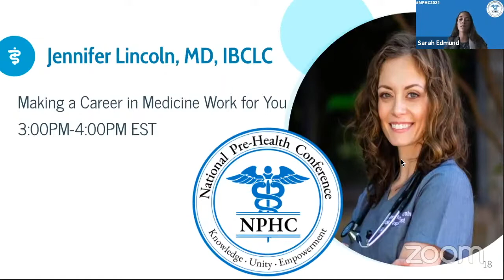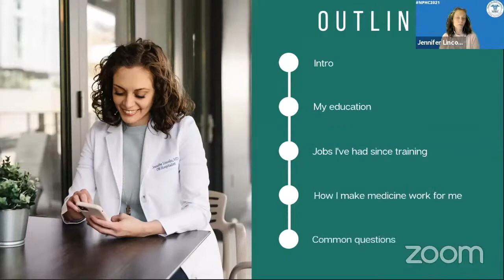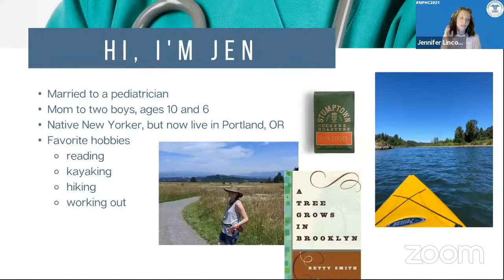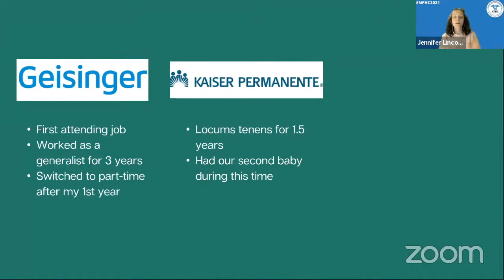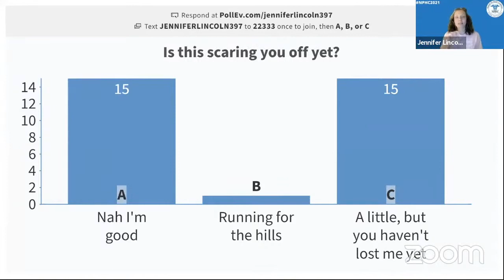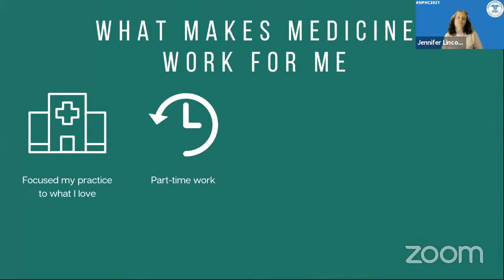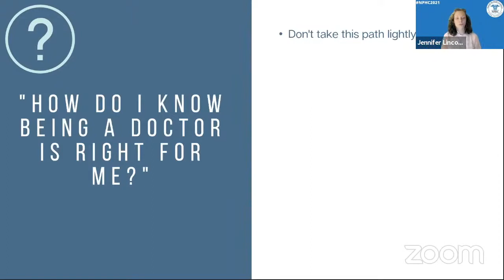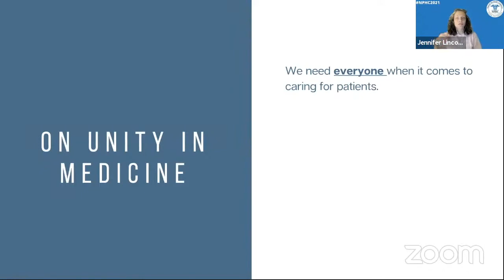Making a Career in Medicine Work for You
@DrJenniferLincoln  is a board-certified OB/GYN and IBCLC (International Board Certified Lactation Consultant) who currently practices as an OB Hospitalist in Portland, Oregon. In addition to practicing clinical medicine, she enjoys using social media to educate and empower women. She is also a medical writer for multiple platforms and has written her own book, "Let's Talk About Down There: An OB/GYN Answers All Your Burning Questions without Making You Feel Embarrassed for Asking" which was released on September 14, 2021.

Presented by National Pre-Health Community, LLC on Wednesday, August 4th, 2021.

National Pre-Health Community, LLC strives to provide all individuals interested in healthcare with the opportunity to learn more about healthcare and the tools they need to pursue their professional goals, particularly during these challenging and uncertain times.

The information provided by the National Pre-Health Community, LLC through the following webinar is for general informational purposes only. All information on the webinar is provided in good faith, however, students should seek competent advice for issues related to their specific circumstances. We make no warranty, express or implied, regarding the accuracy, reliability, or completeness of any information.